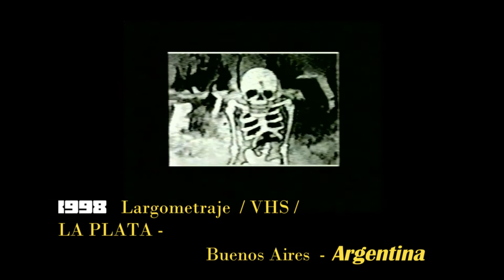LA INDUSTRIA DE LA MUERTE - 1998 videoteca VHS - docuMentalidades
1998  trailer- Largometraje -
Engranajes en torno a la muerte , a la INDUSTRIA de la Muerte.
VHS , independiente. Trabajo final -1er largometraje de Gonzalo M- i
Ganador de beca al exterior del FNA-

a Roma- Italia 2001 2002

Documentalidades 22 AÑOS -ARG- ITALIA- ESPAÑA
en los márgenes , la marginalidad y el pensamiento crítico audiovisual, sin DOGMAS y sin tutores de ninguna clase.